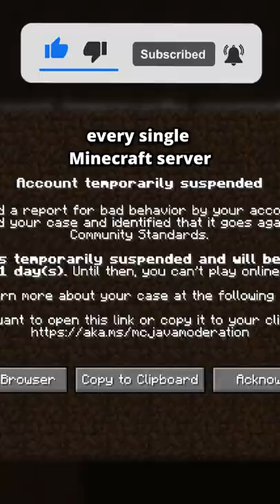Mojang has gone WAY too far this time...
Mojang has gone way too far this time, it just gets more and more ridiculous...

► DROP A SUB PLEASE! UwU

Nanners does another Minecraft challenge, a Minecraft, But challenge, but not Minecraft, But You Can't Touch Grass, Minecraft But You Can't Touch The Color Blue, Minecraft, But You Can't Touch Sand, Minecraft But You Can't Touch The Color Green, or any of his other Minecraft 1.19 challenges in 2022!

Today Nanners plays not Minecraft, But Water Rises or Minecraft, But Lava Rises, Minecraft 100 Days, or any other Minecraft but challenge like that, but Minecraft short from Nanners! It was super funny and HILARIOUS.

This Minecraft but challenge makes the funniest Minecraft videos without any funny Minecraft mods! And sometimes with funny minecraft mods! Somehow this is the NEW funniest Minecraft video / tiktok / short ever! Instead of any other Minecraft challenge in Minecraft 1.16 or 1.18, this is a Minecraft video in Minecraft 1.19 in 2022 (almost 2023)!

The goal was to try to inform / speed run / speed runner of Minecraft against a killer / assassin but it is me, Nanners from youtube / tiktok, playing Minecraft Java 1.19 and not Minecraft Bedrock.

Quickly Nanners helps by taking complex information and presenting it in a fun and enjoyable way to the audience in the form of YouTube Shorts! By adding quick editing with some memes, it'll help the viewer enjoy the video! I hope you guys have a ton of laughs when watching my shorts! If so then I'm doing my job correctly! :)

I like presenting facts and trivia on all types of topics while making it very enjoyable! This YouTube Short Series is more focused on trivia and things about Minecraft! If you have any facts or ideas you'd like to see in the future, write something in the comments! I try my best to read all of the comments and posts! :D

THESE ARE THE GREATEST SHORTS EVER MADE IN THE HISTORY OF MINECRAFT! ZOMG BBQ!!!
  -Not Quickly Nanners